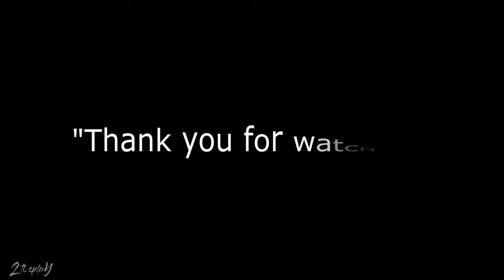How To Make Medical Brew Ark Survival Evolved - Recipe Medical Brew ark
In this video, I will show you how to quickly and easily make Medical Brew. I will also provide you with the recipe so that you can make it yourself.